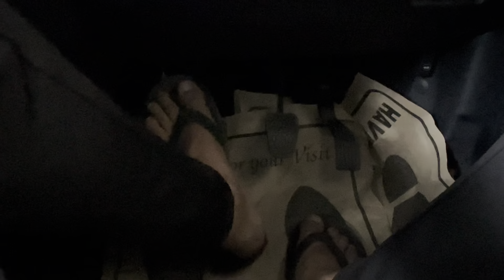All new Tata Nexon facelift 2023 detailed review in hindi |जी हा इसे हम Segment Killer कह सकते है!🔥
Tata nexon 2023 review in hindi

Thank you brothers❤️